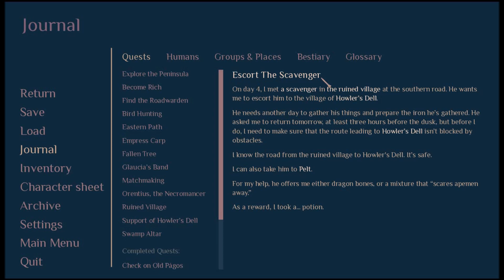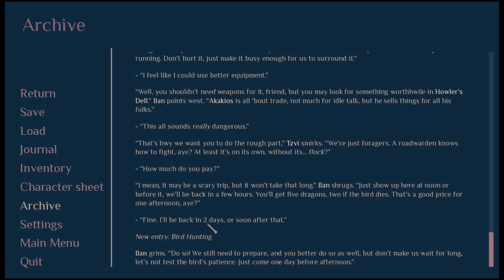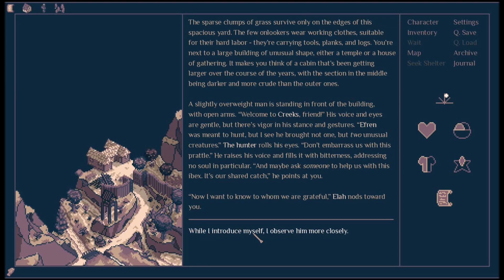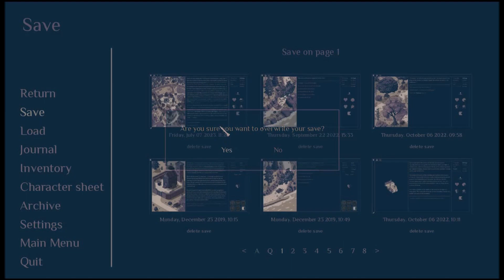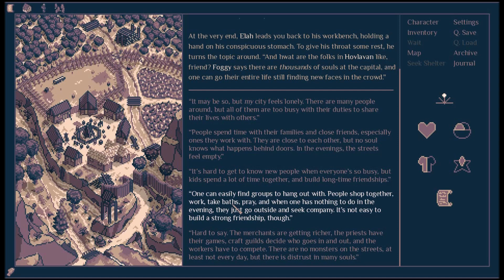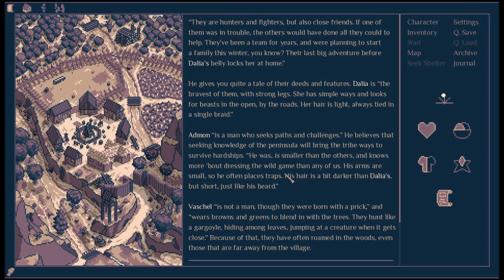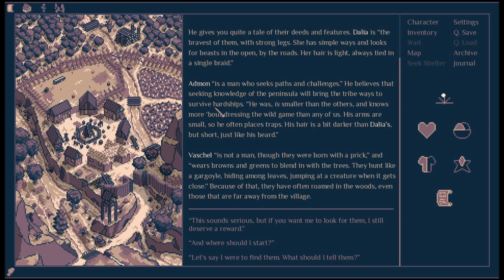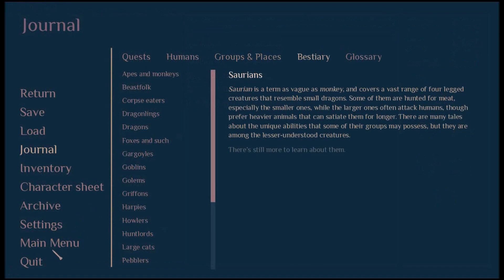Traveling to Creeks - Roadwarden (full playthrough - Part 8)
FINALLY got to record again,, back after a long time lol.. Especially when it's hot in the summer, even smaller games like this can make my computer a bit hot whilst recording, but.. I still find the game very fun to play and would like to get through it!  A lot of this is still just going over dialogue in the same place since there's a lot of information to go through/so many questions to ask here, but a bit of walking around, just continuing our silly adventures through the world as the new Roadwarden :0